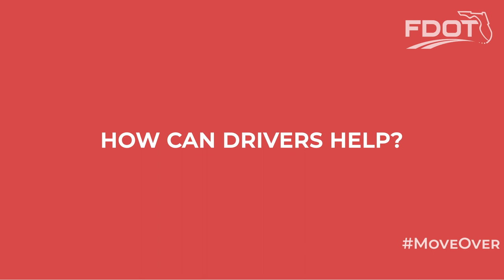FDOT Minute: Road Rangers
The Road Ranger Mission is to provide free highway assistance services during incidents to reduce delay and improve safety for the motoring public and responders. The Road Rangers are roving vehicles that patrol congested areas and high incident locations of the freeway, and provide a direct service to motorists by quickly clearing travel lanes of minor incidents and assisting motorists. Since the program's inception in the year 2000, the Road Rangers have made over 6.1 million service assists.

Florida law requires you to Move Over a lane — when you can safely do so — for stopped Road Rangers, law enforcement, emergency, sanitation, and utility service vehicles, tow trucks or wreckers, and maintenance or construction vehicles with displayed warning lights without advanced signs or channelizing devices.

When you fail to Move Over, you put yourself and others at risk; you could crash into a vehicle or worker. Help protect those who protect us.